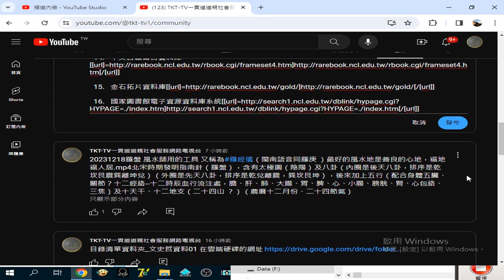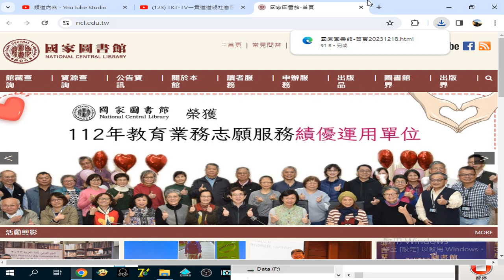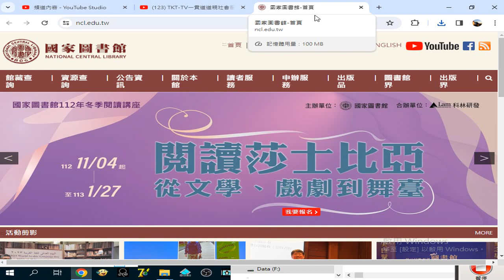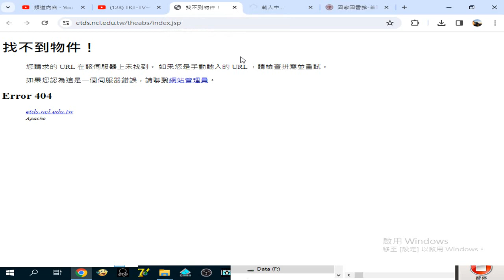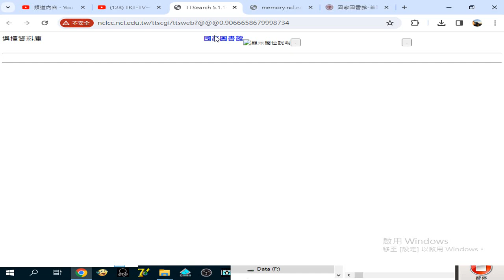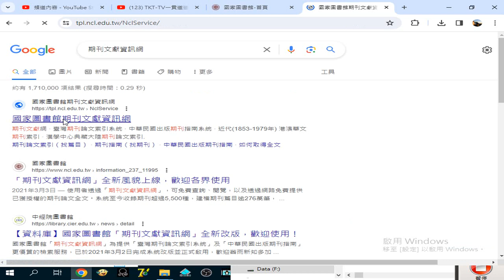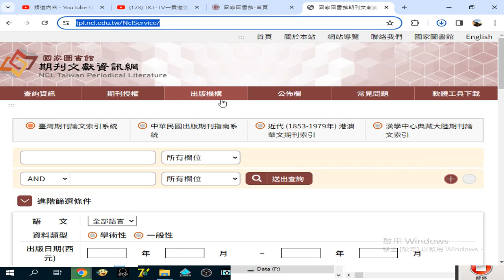測試網址是否失效(如果失效，請直接在到Google搜尋）國家圖書館期刊文獻資訊網 httpstpl.ncl.edu.twNclService 國家圖書館 首頁 錄製_2023_12_18